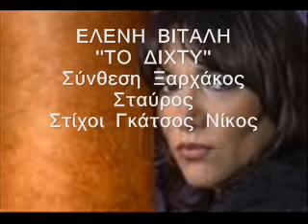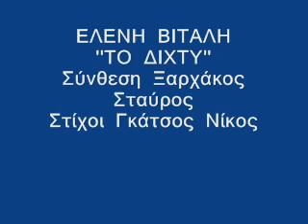ΕΛΕΝΗ ΒΙΤΑΛΗ : ΤΟ ΔΙΧΤΥ - Reproduction : Dino Ieronimo .